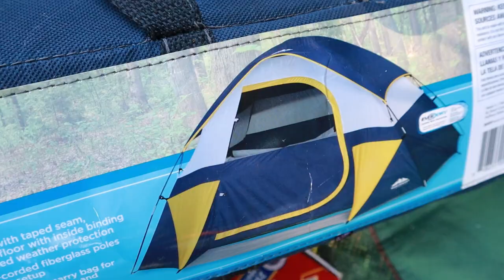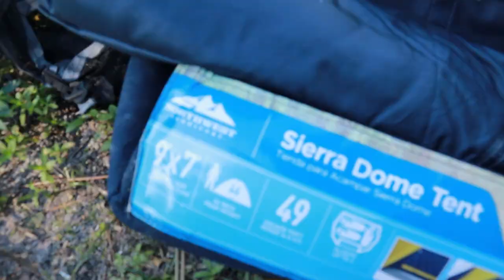I took myself on a staycation | hey BrownBerry EP 122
My name is Marceline, and you are welcome to join my journey through making with yarn, fiber and fabric. Thanks for being here!

CHIME IN - What would your favorite getaway look like?

You can support me and the podcast in any of these ways:
My Etsy shop is

Featured or mentioned in this episode:
John Arbon Alpaca Supreme Combed Top

Classy Squid Fiber Co Tools

My Book (at the time of this recording) was The Furrows by Namwali Serpell